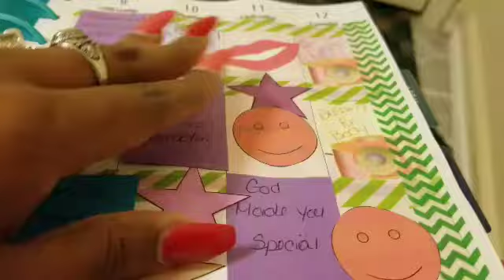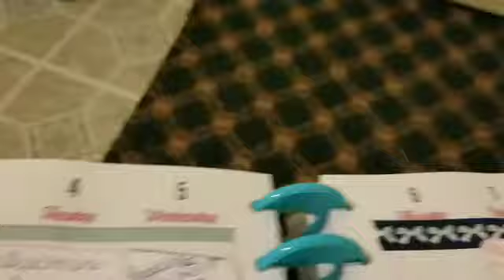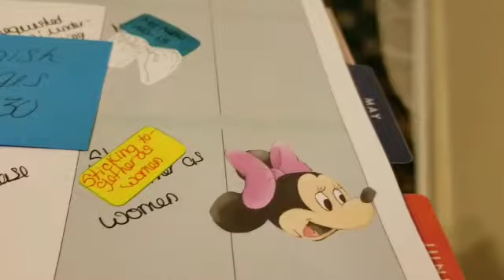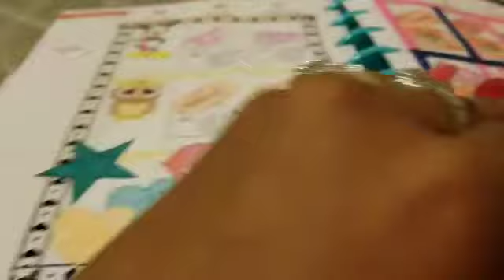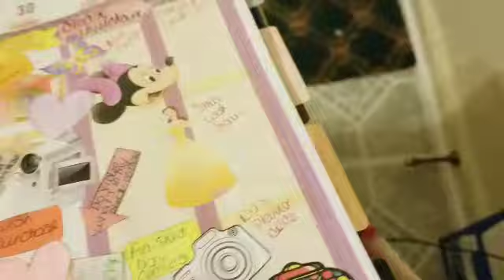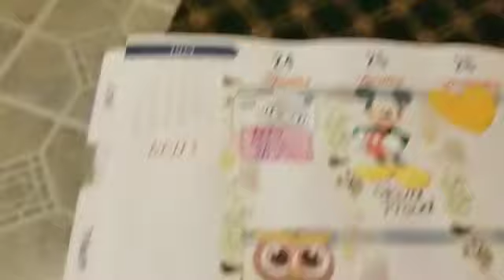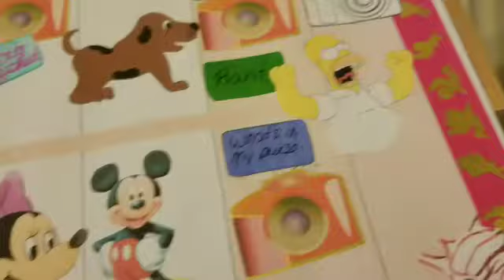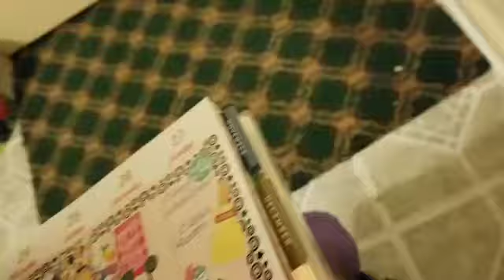Planner of the year view pt1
shaquena.horace